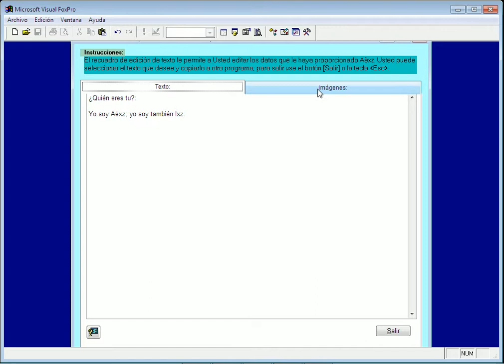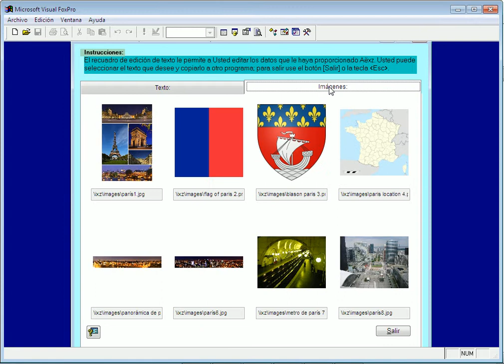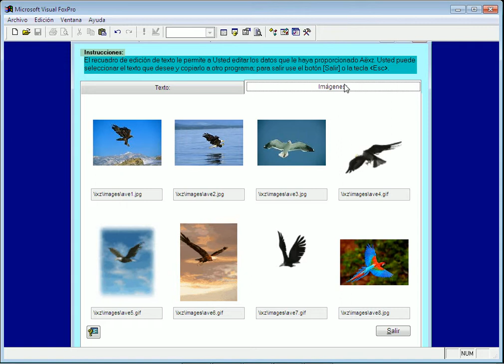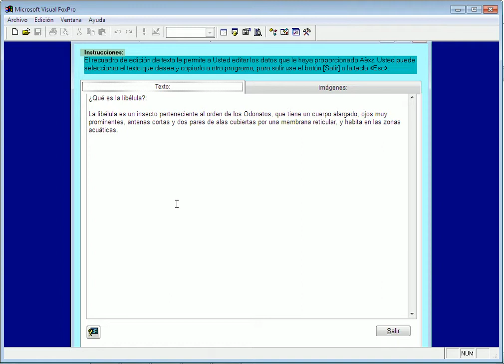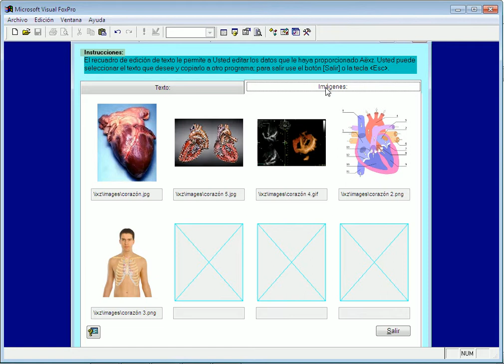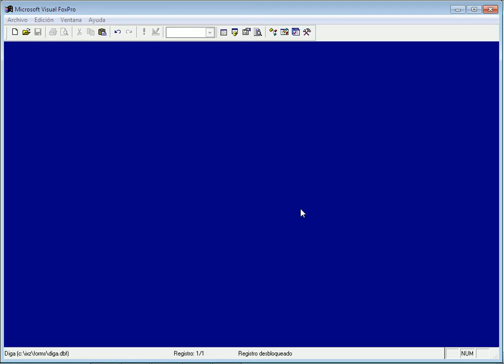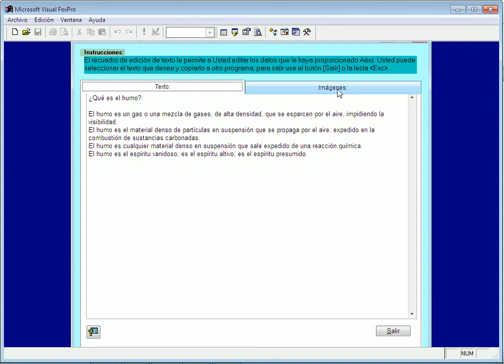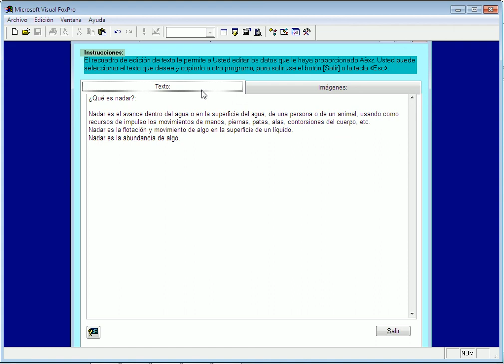Aëxz 1.5 - Comandos de pensamiento artificial 1a parte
Aëxz 1.5 es un procesador de pensamiento artificial. En la fase lenguaje-pensamiento se usan 7 comandos de pensamiento, los cuales son la guía básica del proceso del pensar. En este video se usan los comandos de pensamiento "qué", "cuál" y "dónde". El video muestra lo que hace Aëxz para resolver instrucciones inquisitivas con estos tres comandos.
Posteriormente se demostrarán otras capacidades de Aëxz con el pensamiento artificial.